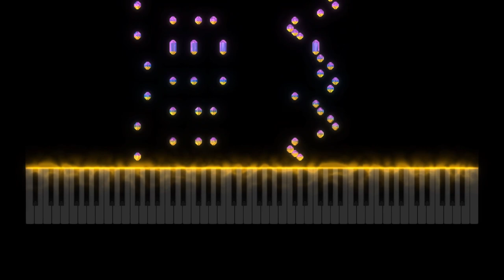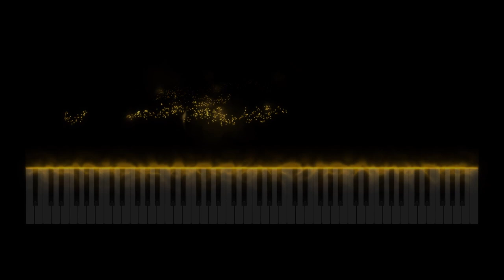Scherzo In F - Sharp minor - Daniel & Ruben Dimitrashuk